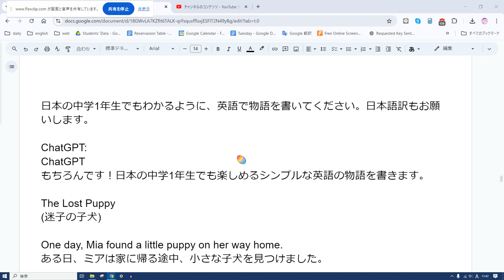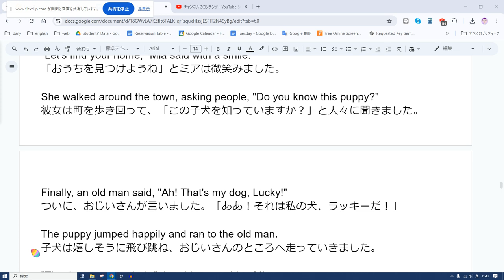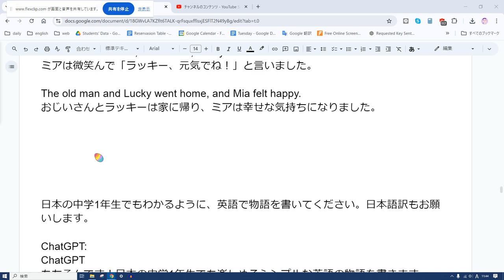えいご おんどく 387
The Lost Puppy
(迷子の子犬)

One day, Mia found a little puppy on her way home.
ある日、ミアは家に帰る途中、小さな子犬を見つけました。

The puppy was dirty and looked very hungry.
その子犬は汚れていて、とてもお腹が空いているように見えました。

"Are you lost?" Mia asked softly.
「迷子なの？」とミアは優しく聞きました。

The puppy wagged its tail but didn't bark.
子犬はしっぽを振りましたが、吠えませんでした。

Mia gave it a piece of bread from her bag.
ミアは自分のかばんからパンをひとかけあげました。

"Let's find your home," Mia said with a smile.
「おうちを見つけようね」とミアは微笑みました。

She walked around the town, asking people, "Do you know this puppy?"
彼女は町を歩き回って、「この子犬を知っていますか？」と人々に聞きました。

Finally, an old man said, "Ah! That's my dog, Lucky!"
ついに、おじいさんが言いました。「ああ！それは私の犬、ラッキーだ！」

The puppy jumped happily and ran to the old man.
子犬は嬉しそうに飛び跳ね、おじいさんのところへ走っていきました。

"Thank you, young lady," the old man said to Mia.
「ありがとう、お嬢ちゃん」とおじいさんはミアに言いました。

Mia smiled and said, "Take care, Lucky!"
ミアは微笑んで「ラッキー、元気でね！」と言いました。

The old man and Lucky went home, and Mia felt happy.
おじいさんとラッキーは家に帰り、ミアは幸せな気持ちになりました。